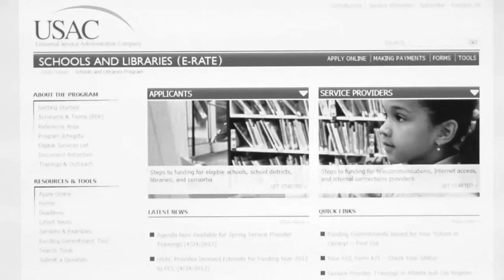E-Rate Assistance from Cloud Based Communications Provider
The E-Rate program offered by the US government is designed to help k-12 schools and libraries gain access to some of the best technology around. Momentum's cloud-based solution is eligible for the highest rate of funding.

As schools rapidly embrace the cloud based communication solutions, we are seeing schools striving for a higher level of comunication and of course saving money from costly communications in favor of more efficient cloud based programs. By going with Momentum's cloud based solution, schools are able to maintain superior and future-proof services.

Momentum is excited to be able to provide students across the country with communications services that they otherwise might not have.